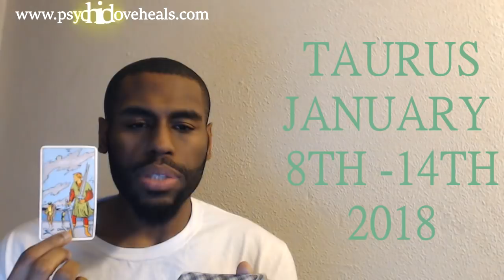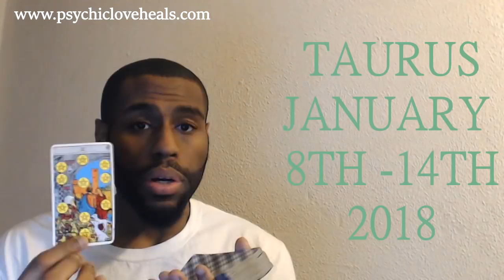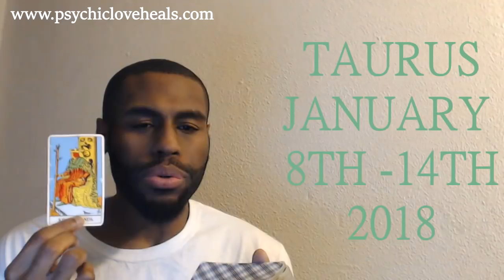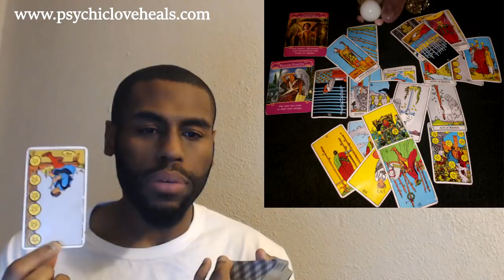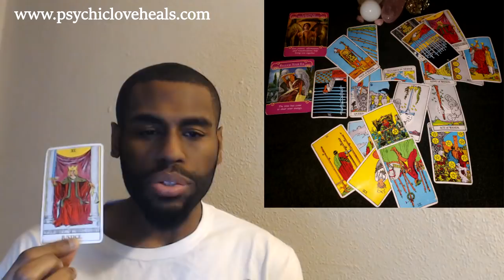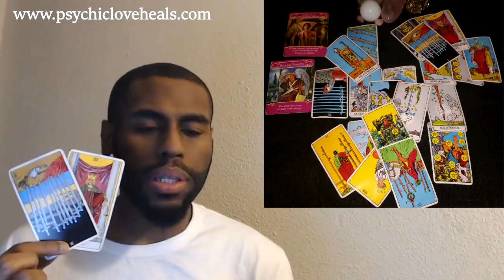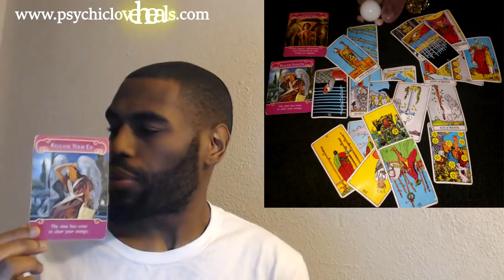TAURUS "THE RELEASE AND NEW PASSION" WEEKLY LOVE TAROT JAN 8TH - 14TH 2018